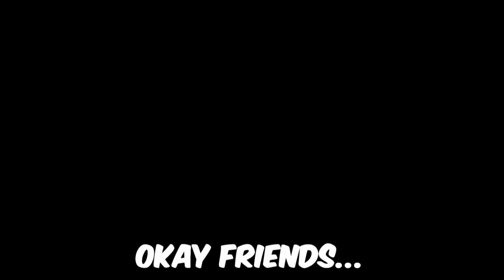Clash Is An S-TIER Gamemode in Overwatch 2